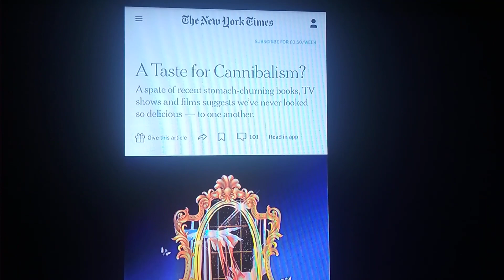29 July 2022 So lets start eating people now.!!?